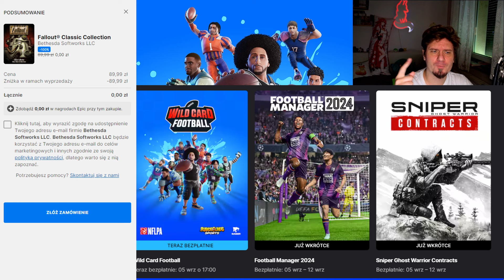Epic 564 - "Wild Card Football" za DARMO!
"Wild Card Football"
0:00 Intro
0:07 Epic Overview
0:46 Tag Creatora "WIZZUEPIC"
0:57 Z czym się je "Wild Card Football"?
1:17 DLC
1:52 Kim i z czym?
2:15 Fabuła
2:31 Grywalność
3:08 Sterowanie
3:18 Video
3:39 Audio
3:50 Bugi
4:09 Plusy i Minusy
4:27 Wymagania
5:11 Język
5:26 Bez monologu
8:00 Reasumując
8:13 Warto?

1) Napisz gdzieś wewnątrz paczki (kartka, świstek papieru - cokolwiek, byle NIE na privie na YT/FB bo się pogubię) czy sobie życzysz czy nie, żeby unboxing od Ciebie ewentualnie trafił na juczuby i jak tytułować paczkę ("paczka od -Twoje imię-" czy "paczka od -podany przez Ciebie nick-"). Jeśli nie napiszesz, to zakładam, że mogę wrzucać na YT z podanym nickiem/imieniem.
2) Nie wysyłaj mi nic za co mogę oberwać ja, lub możesz oberwać Ty. Nie, to nie było wyzwanie, raczej prośba i pobożne życzenie. Ale jak już chcesz mi wysłać tego świeżo zakoszonego Rembrandta, to spoko i obiecuję, że Cię nie wsypię.
3) Ślij na adres (tak, to "poste restante" przed imieniem ma tam być):
51-645 Wrocław